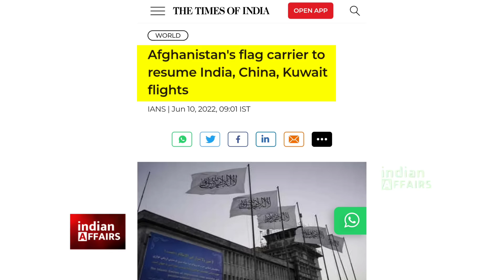भारत के लिए बड़ी घोषणा कर दी, अजीत डोवल का चक्रव्यूह चल पड़ा, सारे का सारा खेल बदला 7 दिन के अंदर।